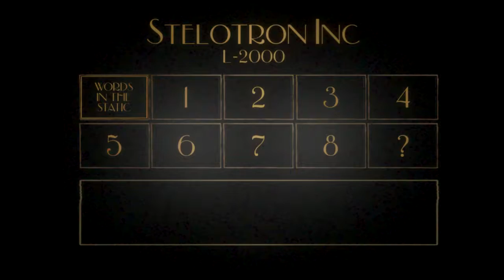Sylvio 2 | Eight | Family Farm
All Juliette ever wanted was to go back home. With the help of her ghost recording equipment she makes her way through flooded landscapes, buried houses and abandoned apartments. This is calm psychological horror with emphasis on atmosphere.